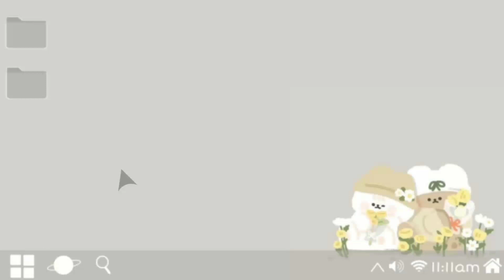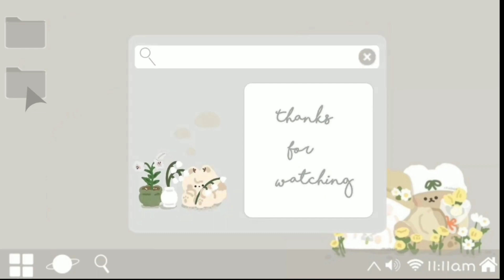How to get gold bars without killing the tax chief (easiest way || YanOfficial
Hi guys!! i'm really sorry i didn't upload for almost 1 year because i'm too lazy and busy to post a vid lol it's not that easy to edit and record but i'll try to manage my time to post a vid from now on.
I didn't expect that i will have a thousands of subscribers and views, thank you so much guys for the love and support i really really appreciate it🥰